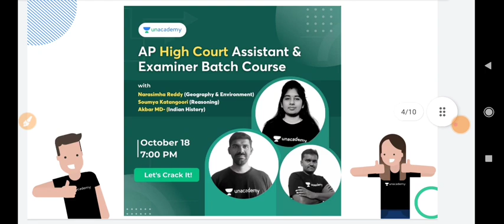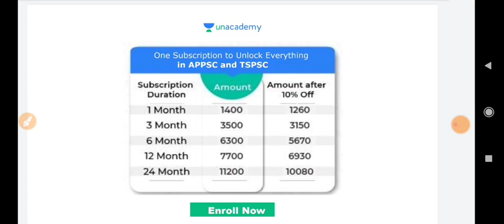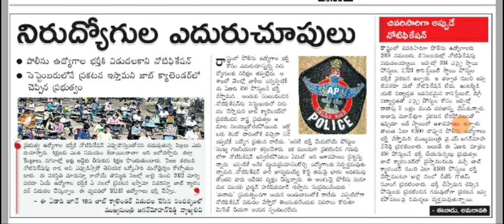AP police notification 2021 update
AARUSH10

 Links for Integration:

1. 6+1 limited period offer

4. AP High Court Batch

5. Daily Sessions of Balaji Chirraboina Sir

6. Daily Sessions of Soumya Ma'am